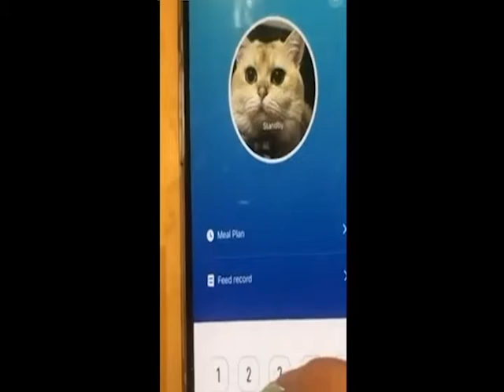Automatic Pet Feeder - Best Automatic Cat Feeder - Customer Experience Review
PETODAY Automatic Cat Feeder with APP Control, WiFi Enabled 4L Auto Pet Feeder with Stainless Steel Bowl, Timed Cat Food Dispenser with Portion Control, Up to 10 Meals Per Day and 10s Voice Recorder

If you need any other Automatic Cat Feeder from amazon, please check below :

Go And Enjoy
Go And Enjoy
Go And Enjoy
Go And Enjoy

Buy All Apple products from Apple Original Amazon Store ( Amazon )
Go And Enjoy

We (Mega Deal) aims to showcase and review the exact reaction of customers who bought a product from amazon and create his/her opinion in a video manner. It helps all the online shoppers especially who love to buy from amazon. Amazon is the biggest online platform on the earth. Real time reviews from anonymous people creates a clear picture about product specification, reasonable price credibility and how it serves the purpose.We also help our audience by sharing various types of discount offers, coupons and deals provided by Amazon.

Special Thanks To Haykanush  for making the video.
[ Love You Man ]